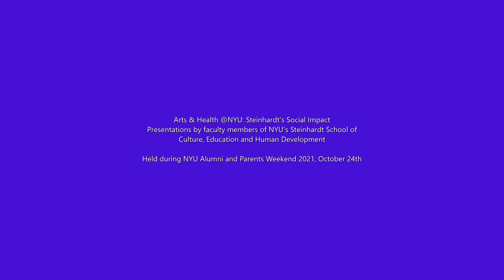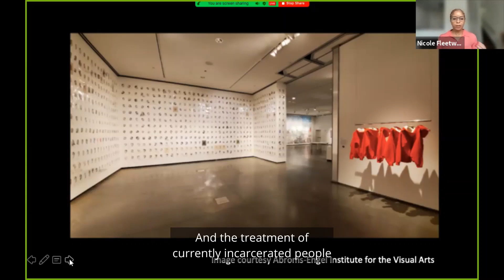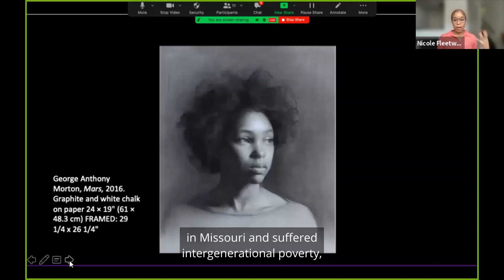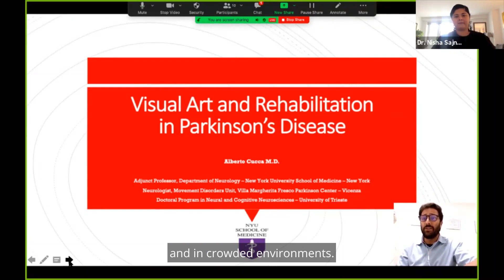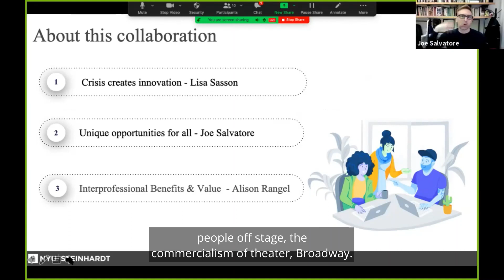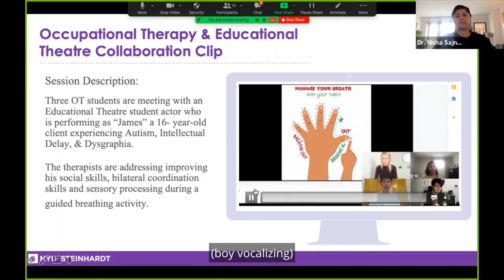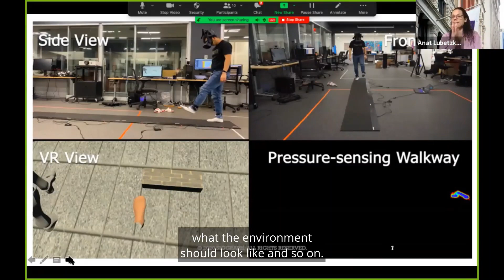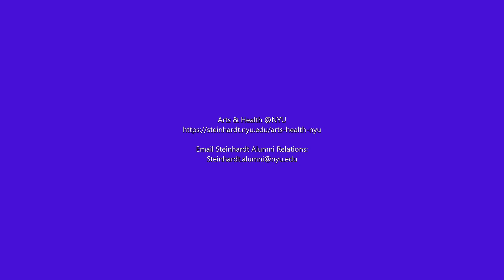Arts + Health @ NYU Steinhardt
Arts + Health @ NYU is a university-wide initiative to advance practice, policy, pedagogy, and research on the health benefits of the arts in physical, mental, social, public, and environmental health.

It is a global, university-wide initiative founded by Dr. Nisha Sajnani and based at NYU Steinhardt with collaboration from NYU Langone, Stern, Tisch, and Gallatin as well as faculty across other schools and departments.

This panel is the first of a series of conversations with faculty and students across our global campuses.

Program

Welcoming Remarks: Dean Jack Knott
Panel Chair: Dr. Nisha Sajnani

Panelists

Dr Nicole Fleetwood
Dr. Marygrace Berberian and Dr. Alberto Cucca
Dr. Lisa Sasson
Dr. Alison Rangel
Joe Salvatore
Dr. Anat Lubetzky

For more information on the Arts + Health @ NYU Join us for our next conversation: Arts + Health @ NYU Accra on April 28, 2022.